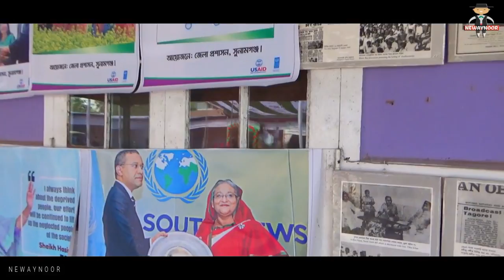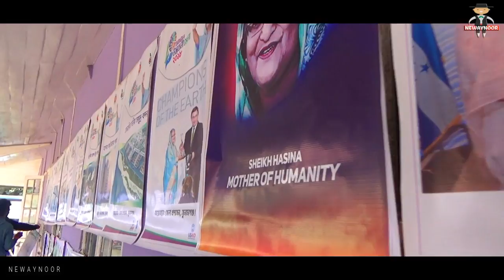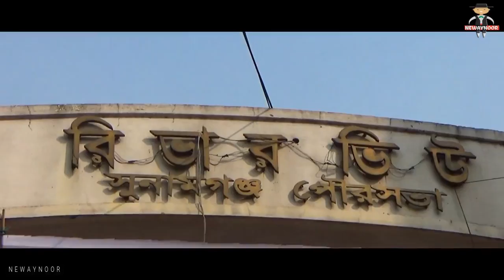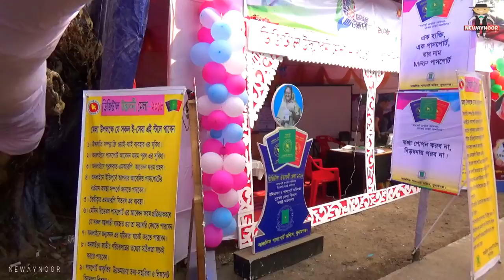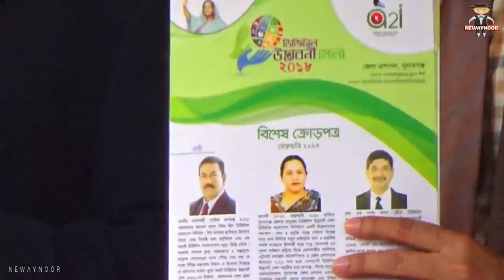কান্দে হাছন রাজার মন ময়নারে | VLOG 10 | Beautiful Bangladesh Sunamganj | Viral | NeWayNoor NBO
কান্দে হাছন রাজার মন ময়নারে | VLOG 10 | Beautiful Bangladesh Sunamganj | Viral | NeWayNoor

VLOG 10 | Hason Raja & Abdul Karim | Beautiful Sunamganj | Happy Valentines Day 2018 Viral NeWayNoor

bangladesh vlog
bd prank
best bangla prank
Bangladeshi Vloger
Bangla Viral Vlog
Bangla No. 1 Vloger
Bangla Famous